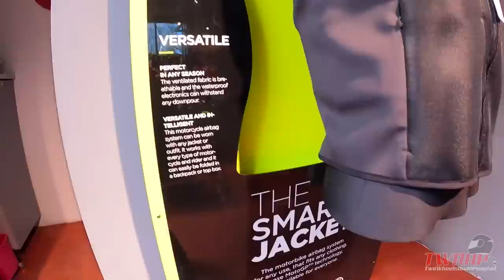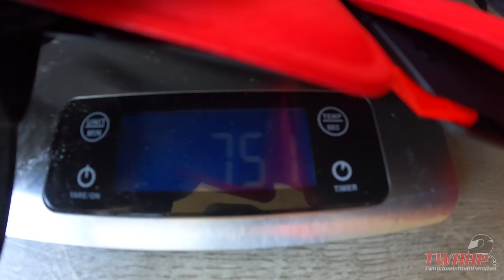Is a backprotector part of your Biker Outfit?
BIKER OUTFIT
Netwerkweg 33
1033 MV Amsterdam